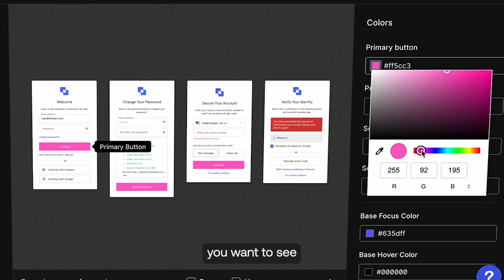Introducing the Auth0 Research Program 🚀 🔍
Do you have feedback and suggestions for Auth0? Are you interested in sharing your thoughts and making an impact on our product while getting paid? Join the research program today!

The research program gives Auth0 users a voice to share their experiences and shape the future of our products.  Your knowledge and expertise are powerful, and we hope you will share them with us to help create the best experiences in identity and access management.